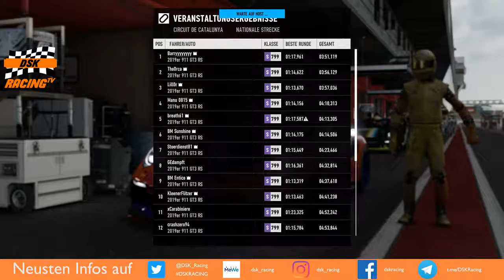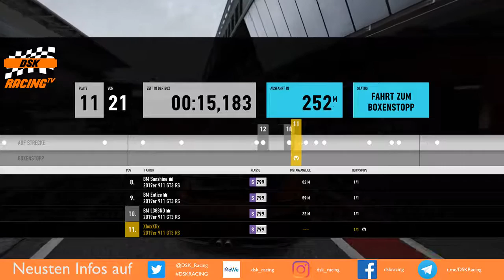DSK-Racing.de | Spezial Porsche GT 3 RS CUP